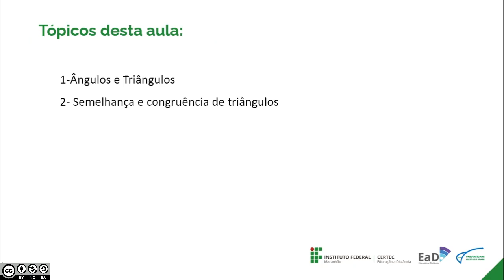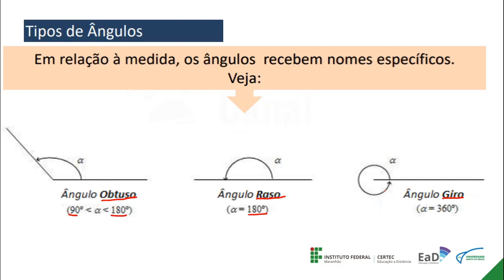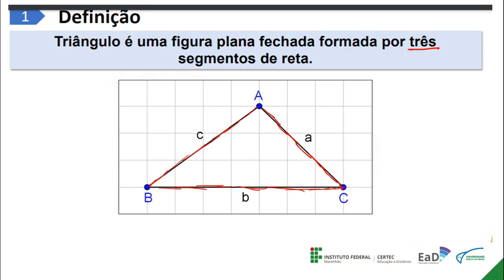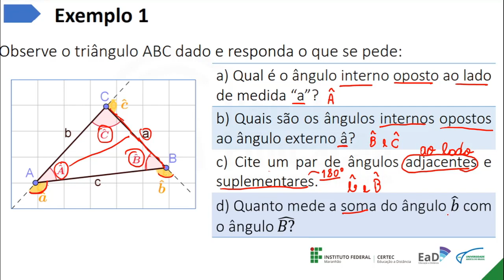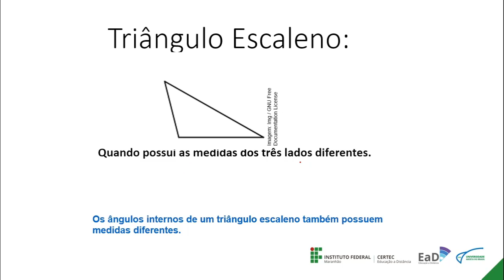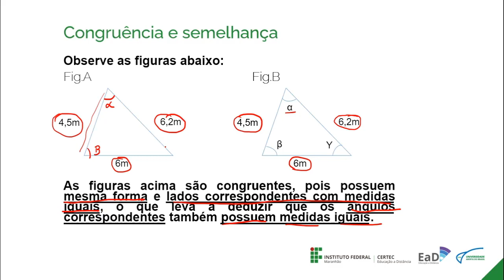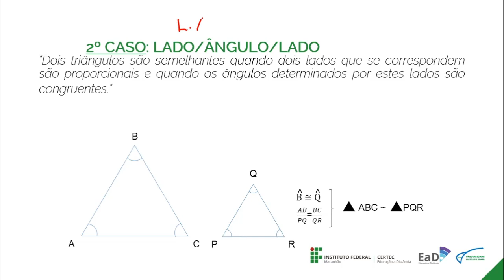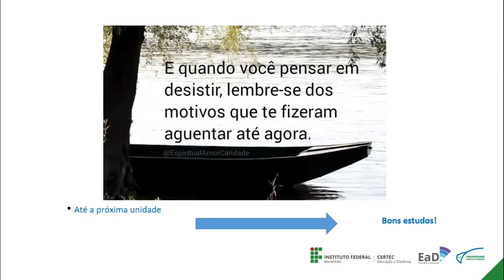Unidade II - Geometria Plana e Espacial - Prof. Diego Silva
Disciplina: Geometria Plana e Espacial